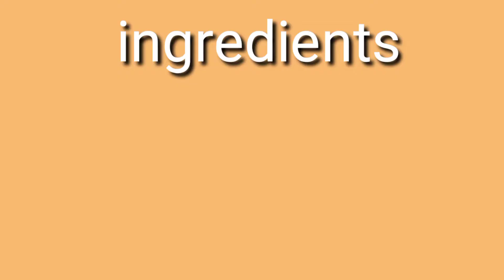How to make mango shake